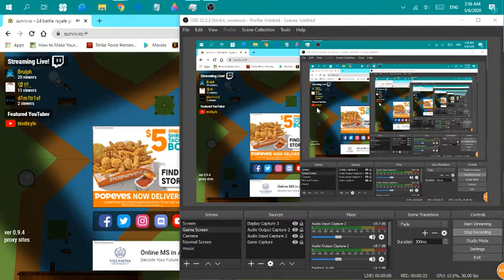Surviv.io: Star Wars Update at 3 AM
Does anyone remember the 3 AM challenges? I got 4th place in the last round. (Adblocker can't block the advertisements in Surviv.io anymore.)